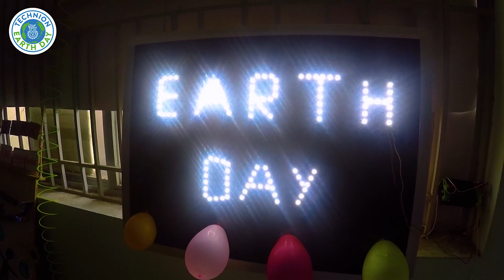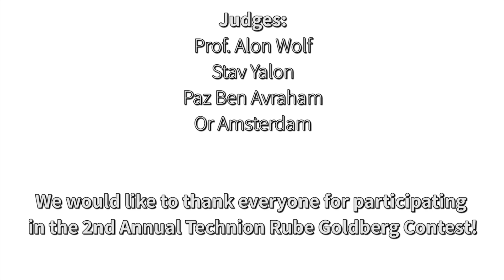2017 Technion Rube Goldberg Earth Day Machine Contest Winners Announcement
Technion-Israel Institute of Technology, 2nd Rube Goldberg Machine Contest. High School students from schools all over the world created a Rube Goldberg Machine for
Earth Day. Here is the announcement of the winners.